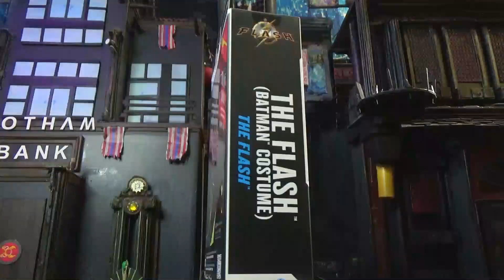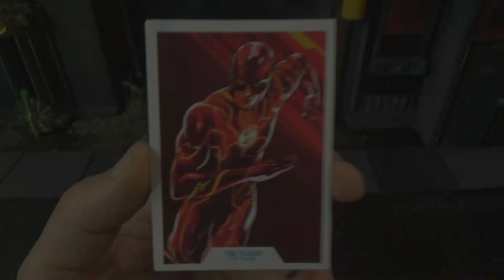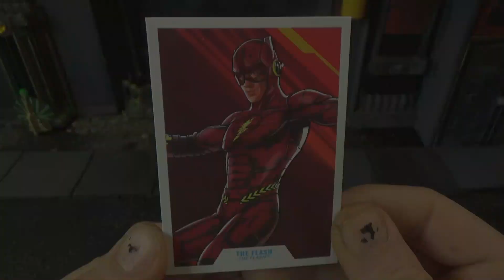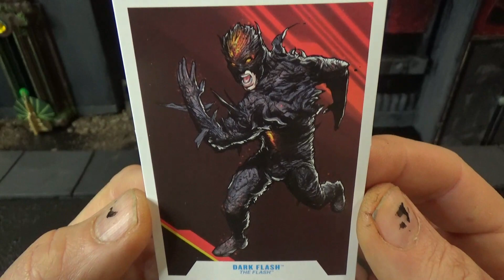The Flash Movie McFarlane Toys All 3 Versions!